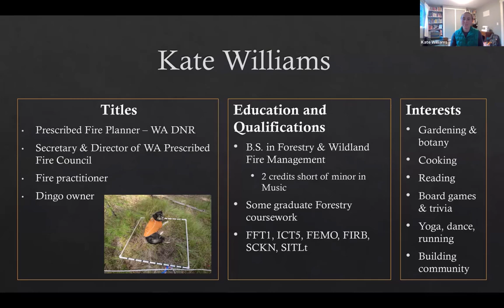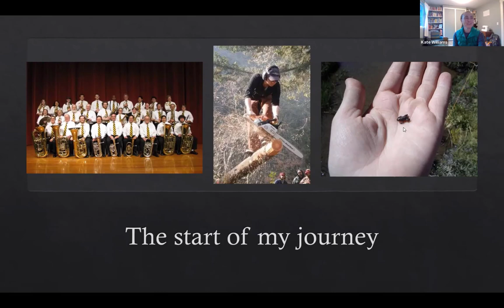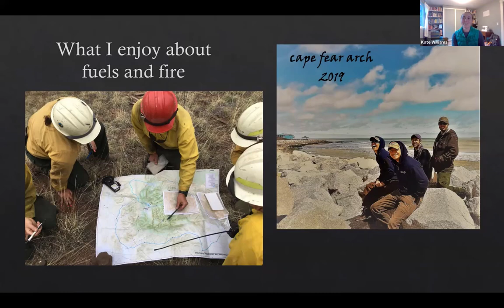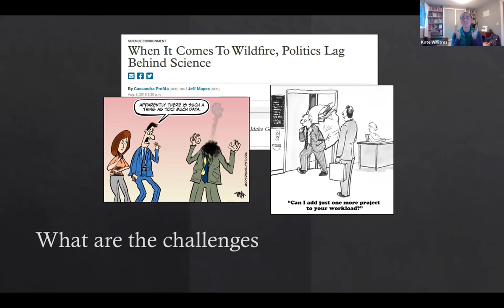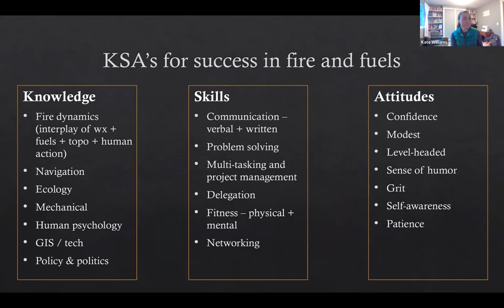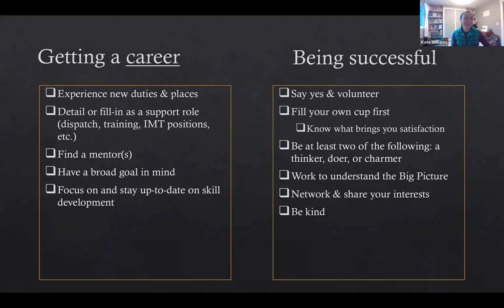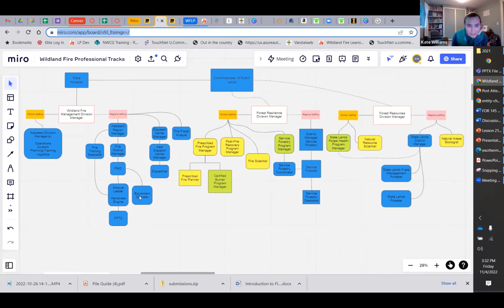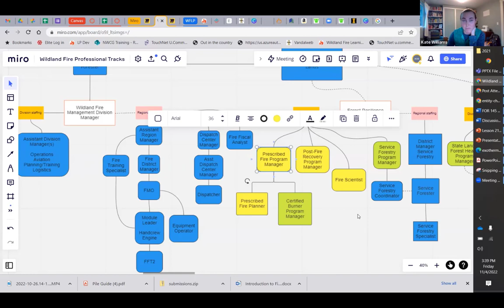Kate Williams WaDNR Prescribed Fire Planner